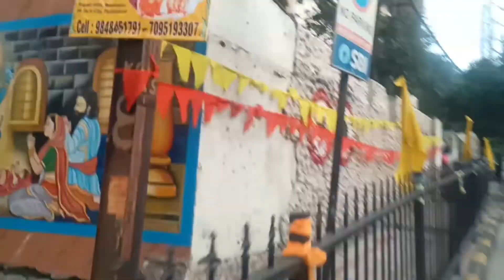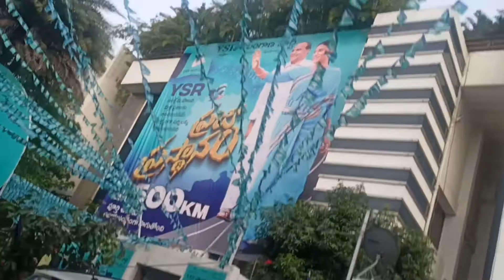Way To CM Jagan Mohan Reddy House |YS jagan mohan reddy house address|| Jagan ఇల్లు ఇదే |Lotus Pound